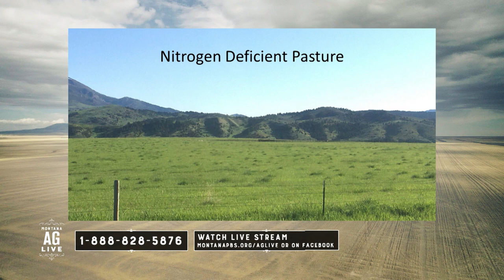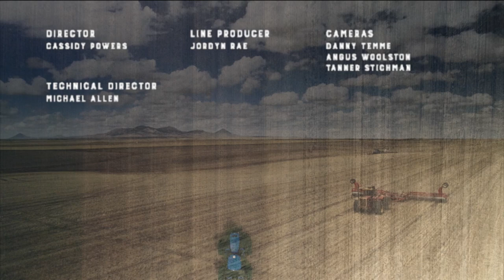Forage Production Improvements | Montana Ag Live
Alfalfa is a mainstay in livestock production systems, but there are new options for Montana producers to consider.  Hayes Goosey, MSU's forage specialist, joins the panel to discuss advances in forage production.  We’ll find out what’s new and learn about the impact on ag industries in our state.